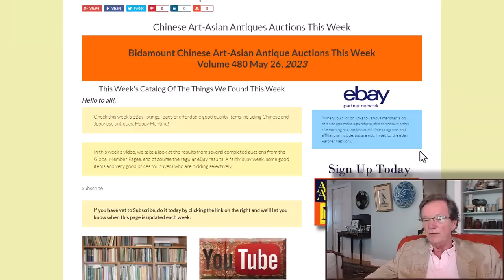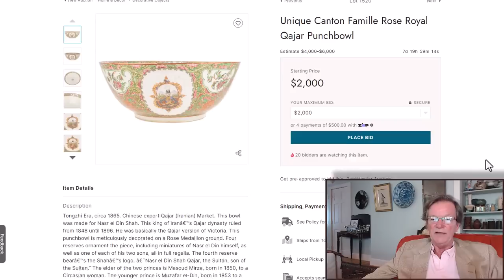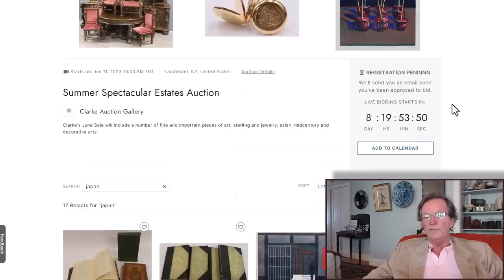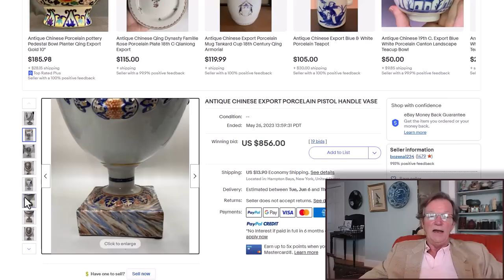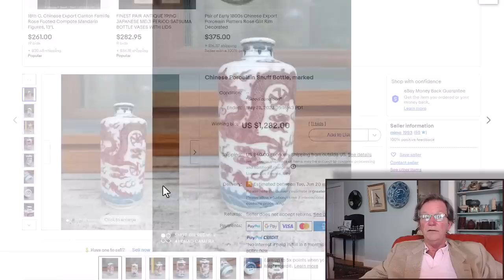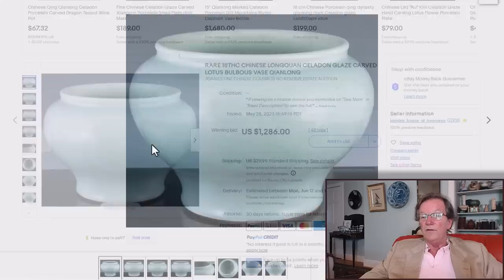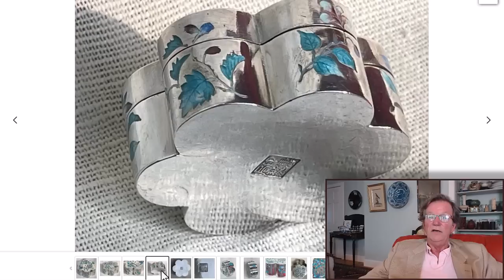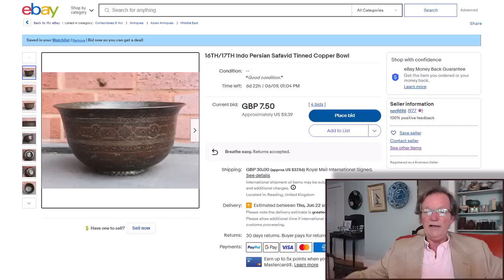Weekly Chinese Antique Auction News, GOOD Deals This Week June 2, 2023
Auction News,
Collecting Antiques
Chinese art Auction Houses
Antique Markets